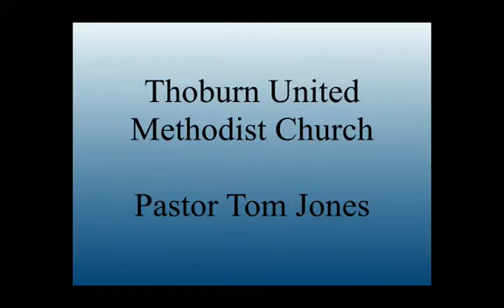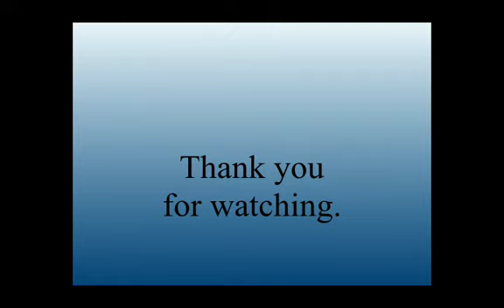2017-07-23 Thoburn UMC Pastor Tom Jones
Thoburn United Methodist Church
St. Clairsville, Ohio

Rooted and Grounded in Christ